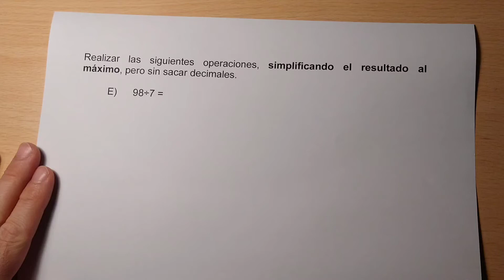EASA. M1. División (7/26)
Conocimientos matemáticos básicos para el técnico de mantenimiento de aeronaves (mecánico y aviónico). En este vídeo explico cómo realizar una división sencilla.